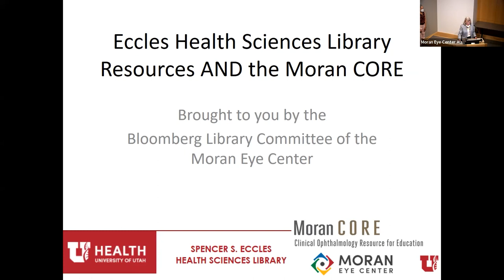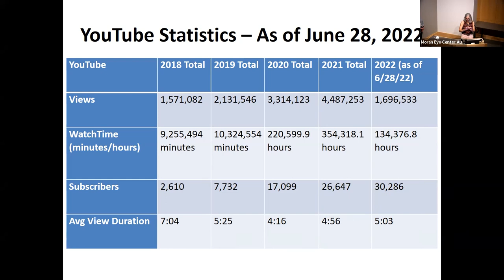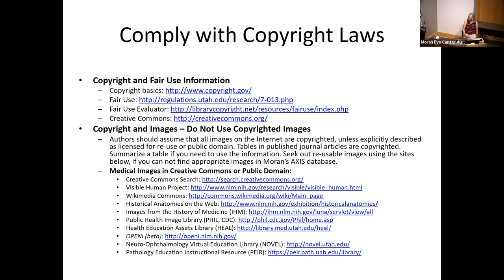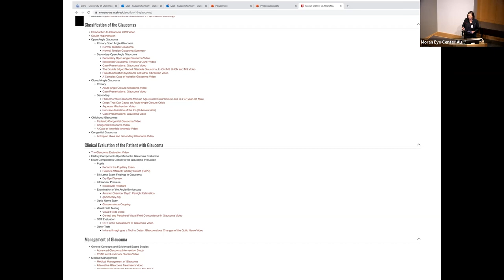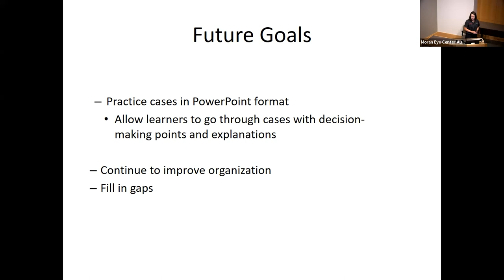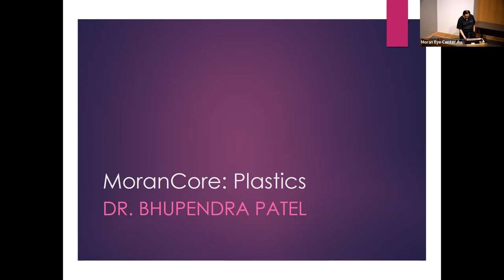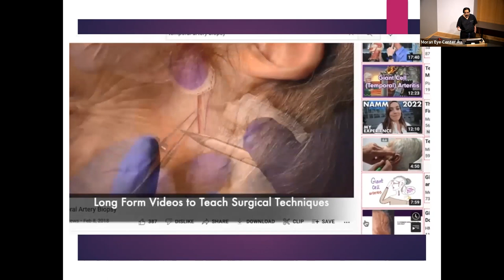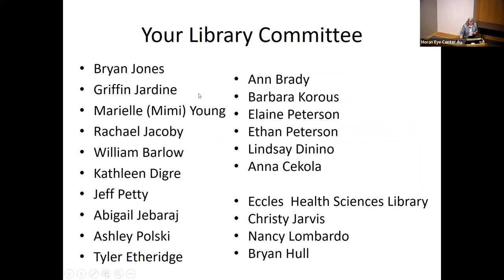Bloomberg Library / Moran CORE 2022 Update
Title: Bloomberg Library / Moran CORE 2022 Update
Authors: Bloomberg Library Committee, Moran CORE Editor-in-Chief Griffin Jardine, MD
Date: 7/13/2022